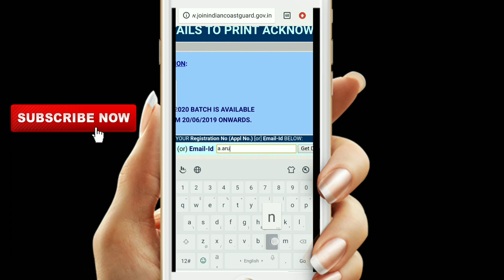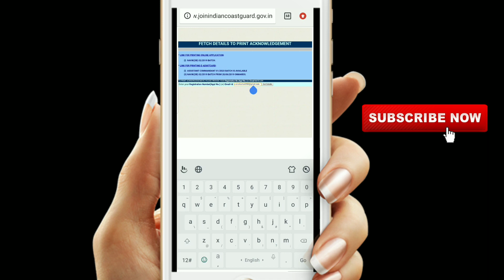Coast Guard Assistant Commandant admit cards released